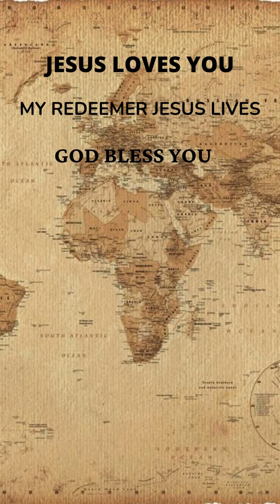George Müller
GLORY BE TO THE HOLY NAME OF JESUS